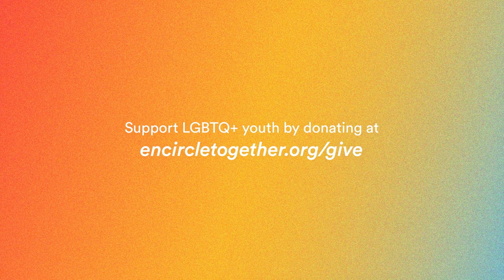Episode 28 | The Joy of Shining Your Light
Someone make Stacey read Percy Jackson.

To support Encircle's mission to build a better future for LGBTQ+ youth and to sustain this podcast, consider donating